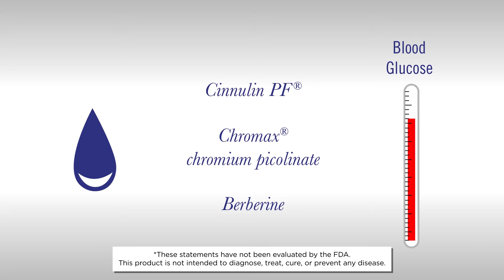Metabolism Support - What You Need to Know in About 1 Minute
Have you heard people talking about Metabolism Support?
Here’s what you need to know in about one minute.

Your metabolism controls how you burn calories to create energy and heat.

When people say “Metabolism Support,” they generally mean revving up your metabolism so you produce energy and more burn calories.
You could take a lot of synthetic stimulants that speed up metabolism. Unfortunately this could leave you feeling jittery or worse.

Healthy, long term metabolism support requires a combination of lifestyle changes—like exercise and healthy eating —along with supplements that support specific functions of the metabolism.
Lipoxanthin® from Purpose Nutrition® combines the Live with Purpose eating and exercise plan with a patent-pending, multi-action formula that supports metabolism three ways:

First, Lipoxanthin promotes thermogenesis – or turning calories into heat and features fucoxanthin—a non-stimulant antioxidant from seaweed that has thermogenic potential plus a blend of caffeine from coffee and green tea.

Lipoxanthin also includes ingredients that support healthy glucose metabolism.

Finally, Lipoxanthin has a blend of antioxidants to protect from cellular conditions that can limit your metabolism.
Combined with the Live with Purpose eating and exercise plan, the ingredients in Lipoxanthin give you multiple actions to support a healthy metabolism and blood sugar that can support weight management.

Purpose Nutrition provides nutritional formulations based on the best available science with no compromises.